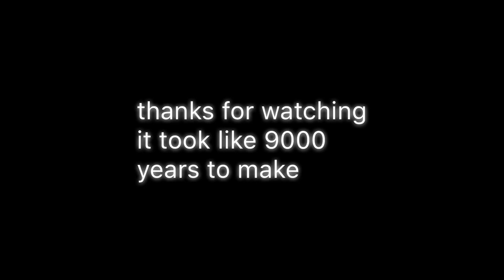-flicker- gacha life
Based on the game -flicker- on roblox
Search flicker on roblox!

Use star code JE if ur buying Robux on roblox!